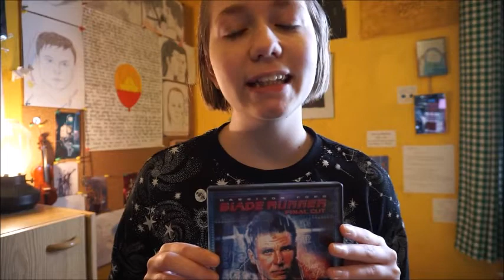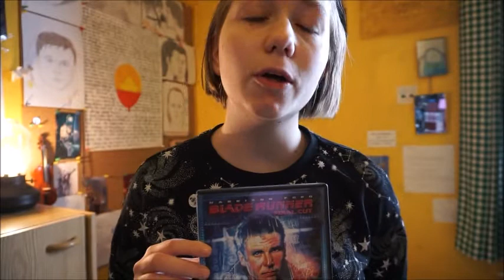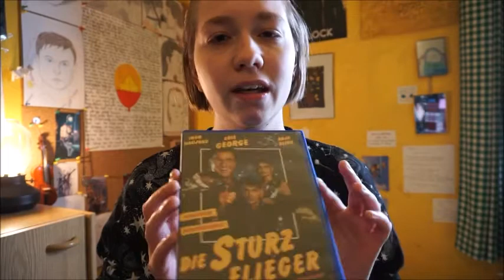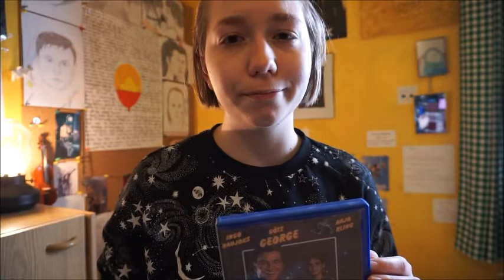Die deutsche Fortsetzung von Blade Runner?! ("Die Sturzflieger")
Der deutsche Film "Die Sturzflieger" (1995, Regie: Peter F. Bringmann) spielt ca. 400 Jahre nach "Blade Runner"! Und nur Wenige wissen, dass er überhaupt existiert :)

Blade Runner (1982, Regie: Ridley Scott)
Blade Runner 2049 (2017, Regie: Denis Villeneuve)

(und mein billiges Videoprogramm hat meine cuts versaut!   -__-   sorry!)